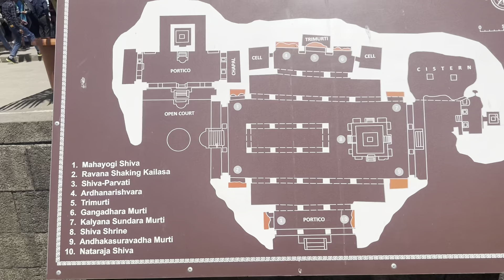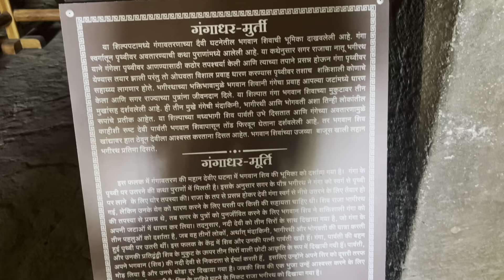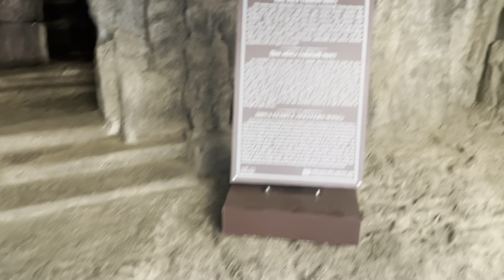Elephanta Caves & Juhu Beach Mumbai Vlog Part-3